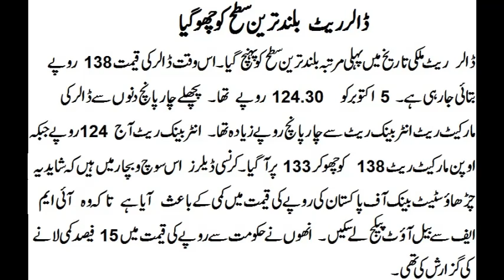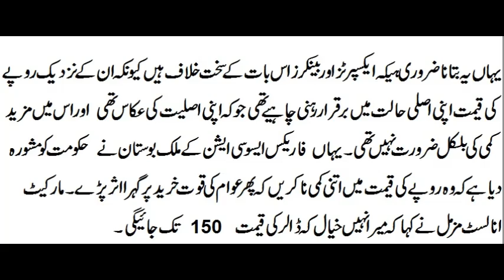Pakistan Dollar Rate - Touched 138 Rupee Dollar rate in Pakistan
Increase in Dollar rate